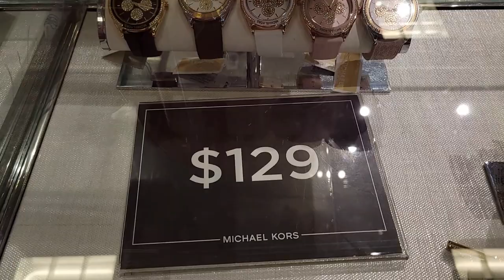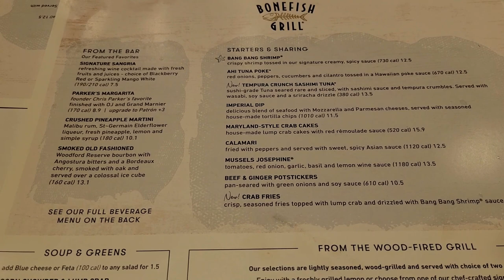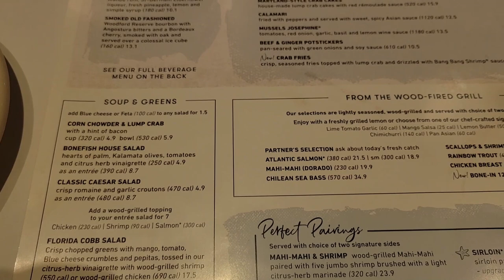VLOG Spend the Day with Me/Shopping/Tanger Mall/Kurt Geiger Designs/Gianni Bini Shoes /Dinner/2022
Hello, Darlings, and welcome back. Today you will be spending the day with Me and hubby.
I did not know where we were going until he mentioned it in the car and I was excited 

♥️ Join the DarlingrAnita Squad ♥️

Shopping
Tanger Outlet Mall/Southaven, MS.
• Michael Kors
• Coach
• Converse
• Krispy Crème Donuts
Dillard’s-Southaven, MS.
• Kurt Geiger Designs
• Gianni Bini Shoes
Dining-Dinner
Bonefish Grill-Collierville, TN
a. Crab Fries
b. Bang Bang Shrimp
c. Grilled Salmon
d. Grilled Rainbow Trout
e. Grilled Shrimp and Fresh Green Beans
f. Crab Cakes
g. Caesar Salad
h. Bacon Mac and Cheese

Videos you might also like:

💫 What I Wore This Week /Thanksgiving Week 2021/DST/Calvin Klein/Armani/darlingranita-2021

💫 Thrifting Haul-Part 2/Fall & Winter Styles/Darlingranita-Dec 2021

💫 Come Thrifting With Me: Part 1/Darlingranita/Fall-2021

💫Unboxing the Delta Box-October 2021

💫 The BEST Fall/Winter Trends to use when Styling your Favorite Jeans/Darlingranita/2021

💫 VLOG-Spend My Birthday with Me-Darlingranita 2021

Thank you for supporting "Darlingranita"